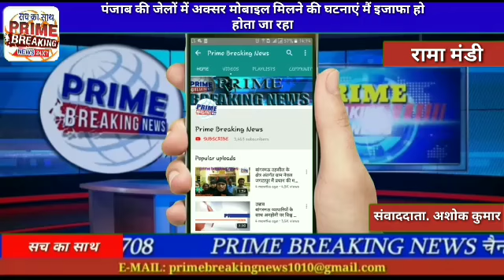रामा मंडीपंजाब की जेलों में अक्सर मोबाइल मिलने की घटनाएं मैं इजाफा हो होता जा रहा